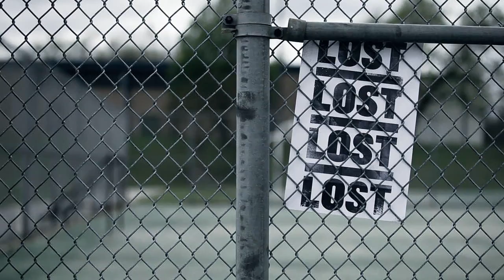Lost & Found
Have you ever gotten lost and then experienced the relief of being found?  Or have you ever misplaced something, searched franticly for it, and then experienced the joy of finding it again?  Join us as we look at 4 parables in Luke and discover the joy of being found.